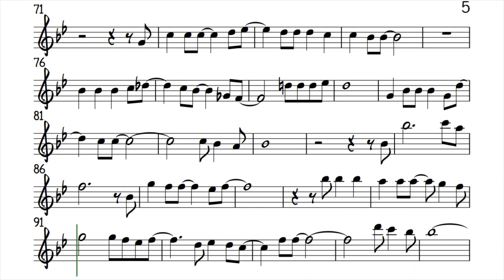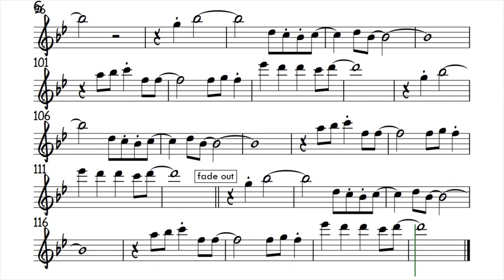Maging Sino Ka Man Tenor Soprano Sax Rey Valera HIGHER KEY Sheet Backing Track Play Along Partitura